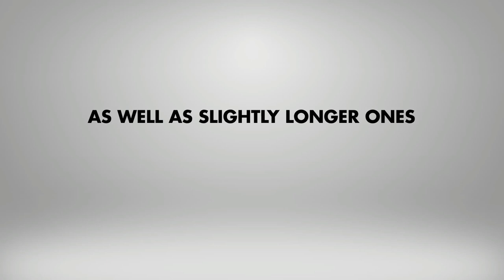My Logo Animation Free Intro Video 3